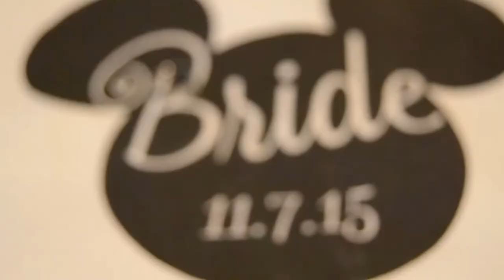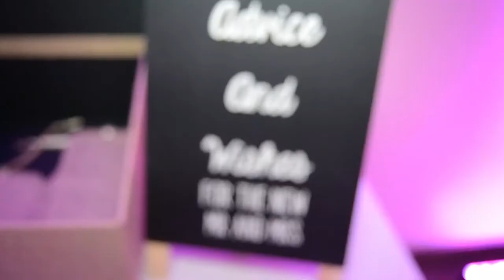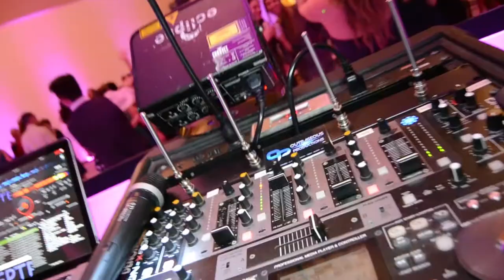The Law Wedding